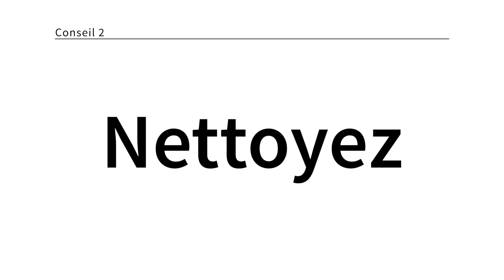Conseils pour filmer votre logement avec un smartphone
Vous souhaitez vendre ou louer votre logement mais le confinement vous oblige à rester chez vous... Voici quelques astuces à appliquer pour filmer correctement votre bien !